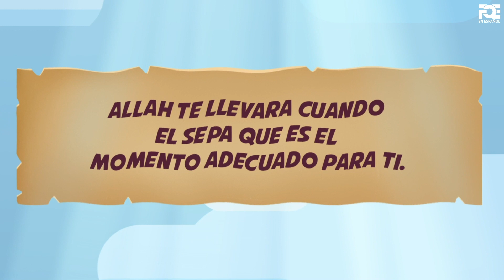¿Cómo lidiar con la muerte? - Mufti Menk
El mensaje del video es para que los adultos se beneficien y aprendan. Todos partiremos en algun momento. Allah te llevará cuando el sepa que
es el momento adecuado para ti.

Videos de FreeQuranEducation en otros idiomas:
🌍 FREEQURANEDUCATION in OTHER LANGUAGES: